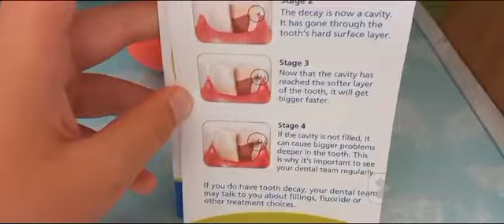FNaF Plushies: 'Foxy visits the dentist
Foxy visits the dentist but why?